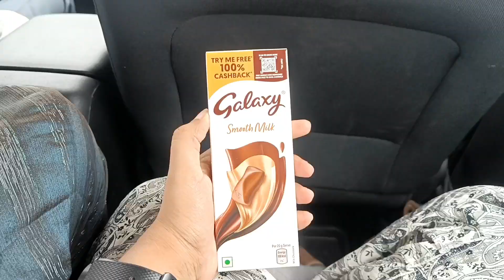Day-1 Vlog Traveling To Tirupathi From Vijayawada